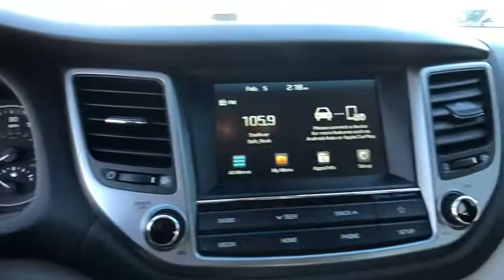2018 Hyundai Tucson Danbury, Newtown, Ridgefield, Brookfiels, New Fairfield, CT H10491